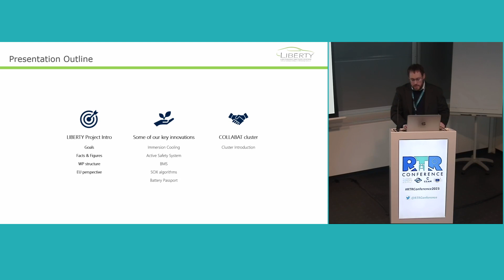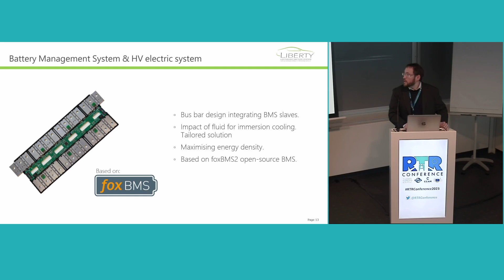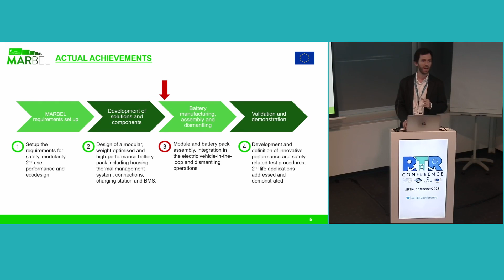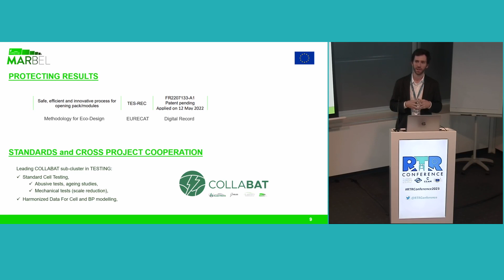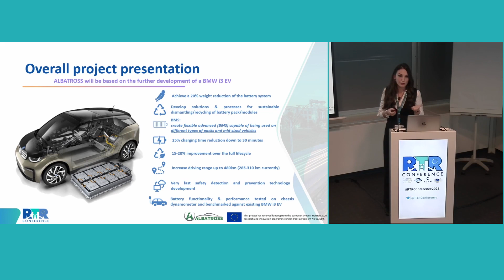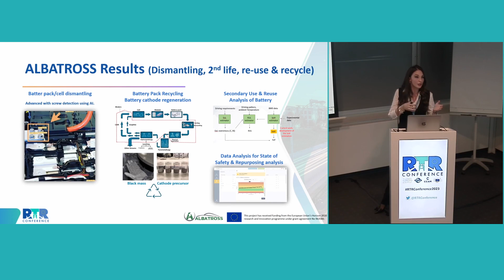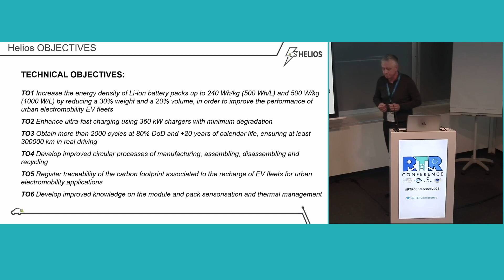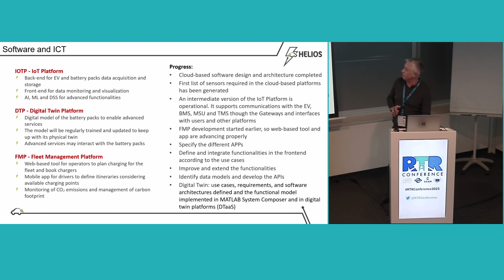9. Next generation of battery packs for BEV and PHEV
Parallel session titled "Next generation of battery packs for BEV and PHEV" moderated by Martha Gialampouki (CINEA) and Denise Tapler (AVL) presenting the results of the following H2020 funded research projects:

- LIBERTY Lightweight Battery System for Extended Range at Improved SafeTY
- MARBEL Manufacturing and assembly of modular and reusable EV battery for environmrent-friendly and lightweight mobility
- ALBATROSS Advanced Light-weight BATteRy systems Optimized for fast charging, Safety, and Second-life applications
-HELIOS High-performance modular battery packs for sustainable urban electromobility services